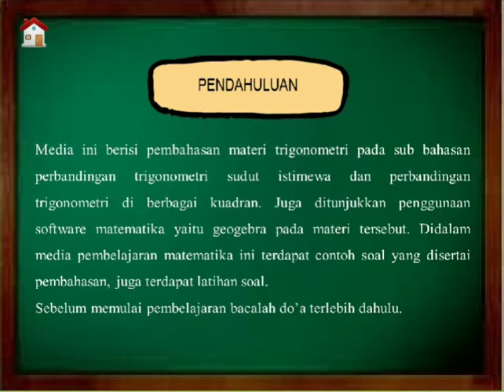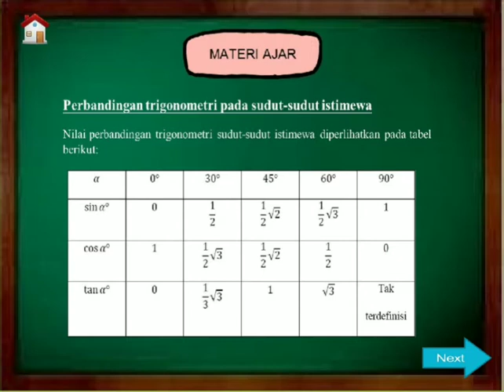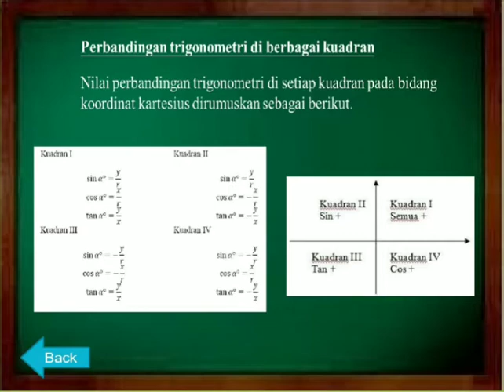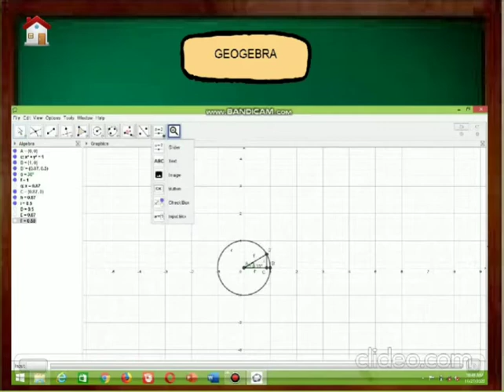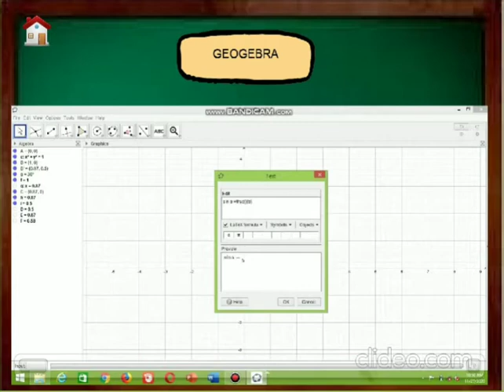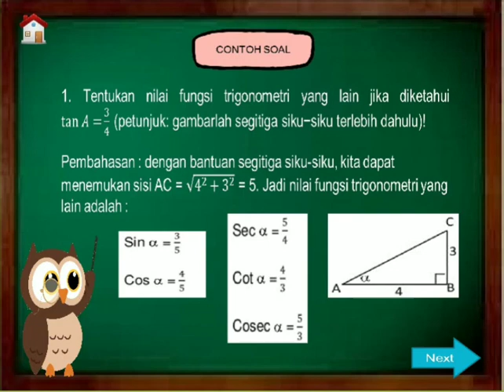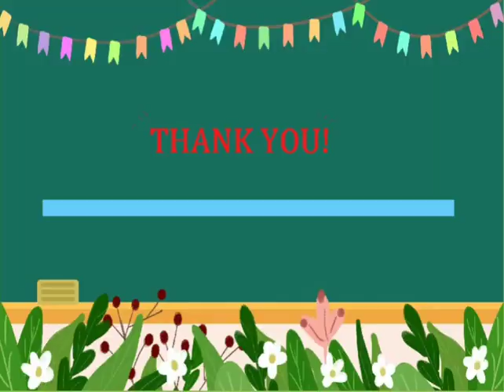Multimedia Pembelajaran Interaktif Materi Trigonometri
Diajukan untuk memenuhi tugas ulangan akhir semester mata kuliah Rancangan Pembelajaran

Dosen : Suesthi Rahayuningsih,S.Si.,M.Pd.

Nama  :
Afifah Dwi Heny Rahmawati (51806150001)
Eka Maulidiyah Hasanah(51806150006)